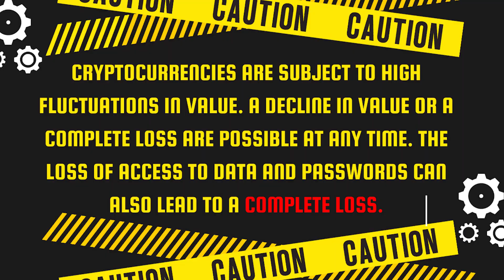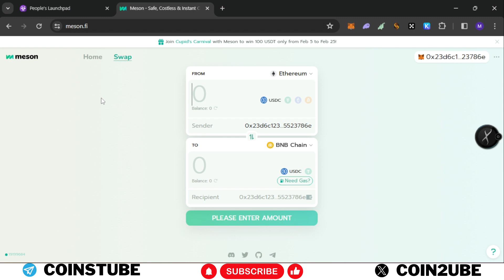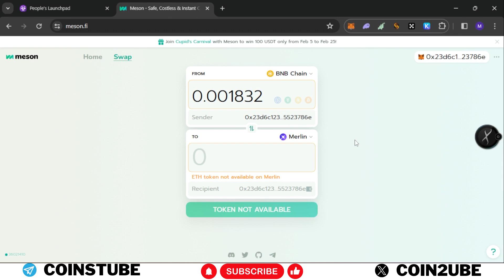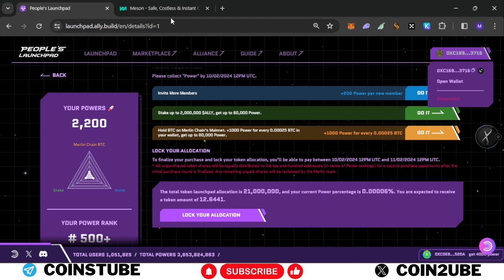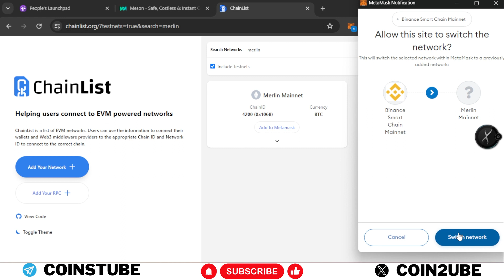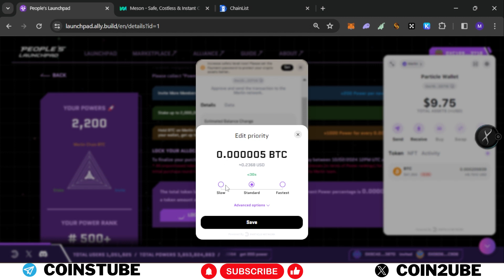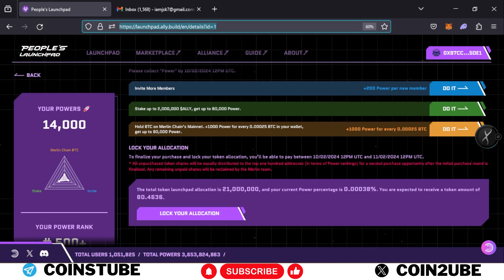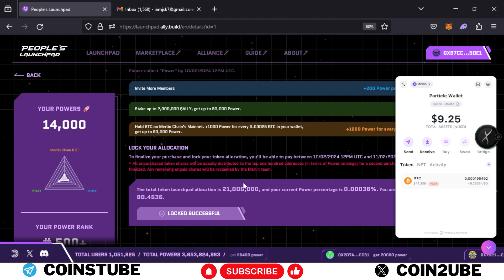Lock your Merl allocation | How to claim Merl allocation in hindi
all links mentioned on telegram post/ comment box

If you like our content then please do support
CHANNEL SUPPORT

🏦 Erc20 address - 0x25f9BB438109af0506022A5Fafd495e5d528D30d

🏦 Trc20 address - TNyyyh1bCX999v31aVpGD34VFMWqsAHDWR